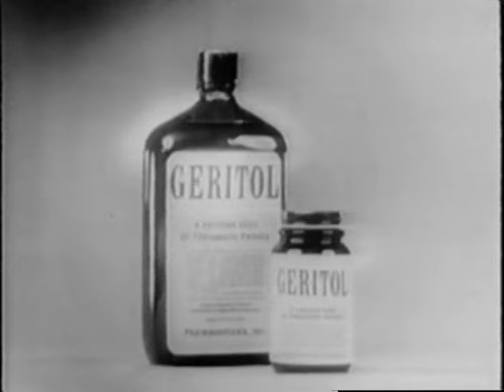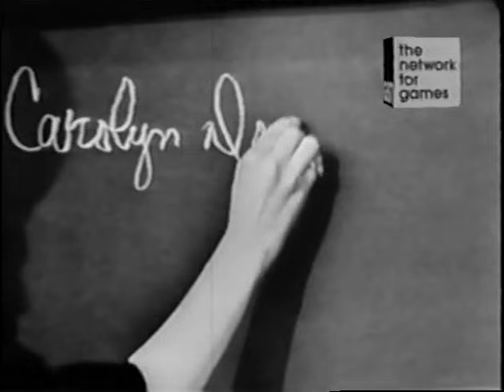What's My Line? - Paul Ford; Peter Cook [panel] (Jul 14, 1963)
MYSTERY GUEST: Paul Ford
PANEL: Dorothy Kilgallen, Peter Cook, Arlene Francis, Bennett Cerf